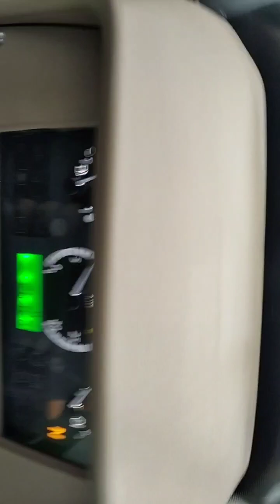трактор John Deere 6135B экспресс-обзор от Антона Шкондина